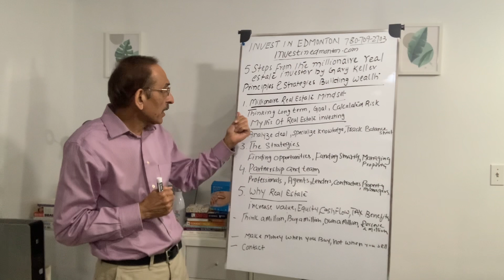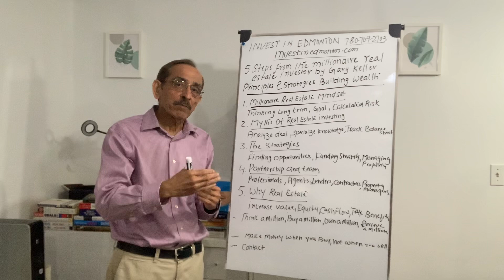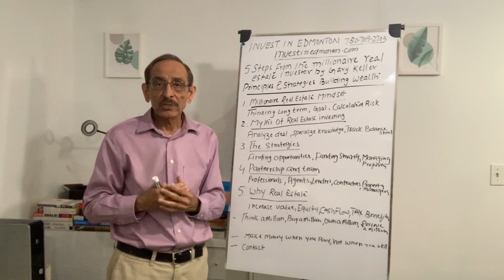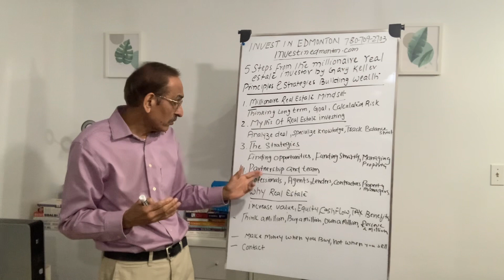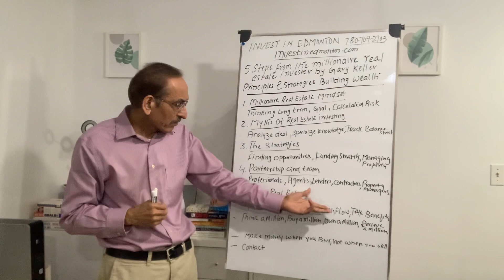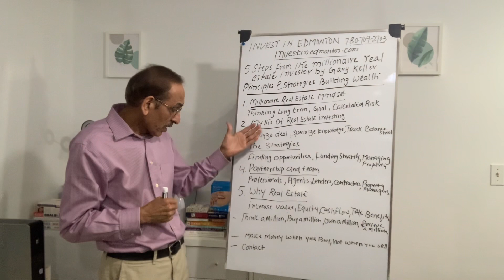5 steps from The Millionaire Real Estate Investor by Gary Keller